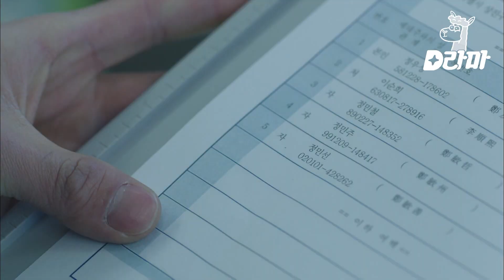EP10-11 "난 다시 살인마에게 뛰어가고 있었다" 김혜수가 잊고 있던 그날의 기억과 다시 맞춰지는 조각들 | 시그널